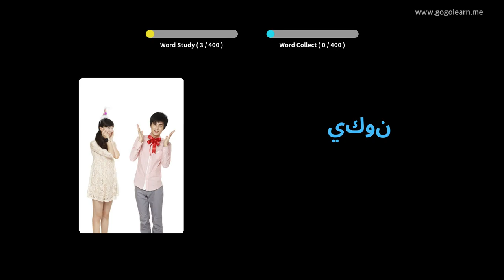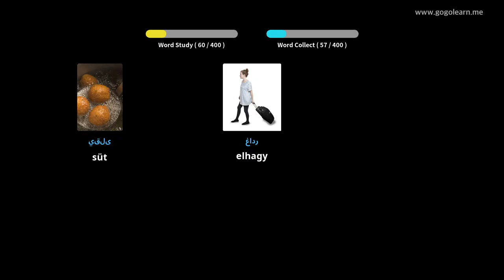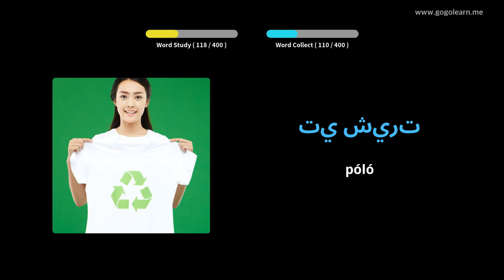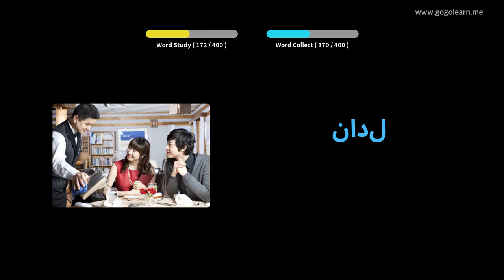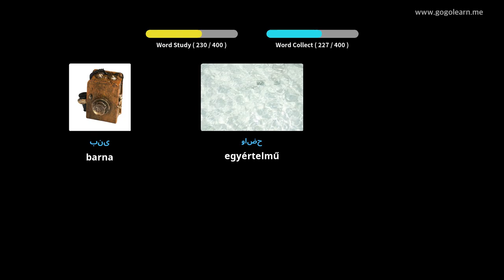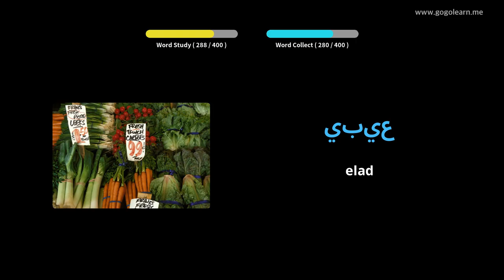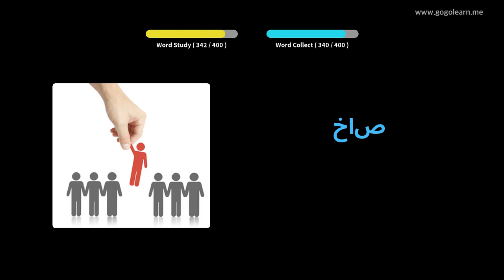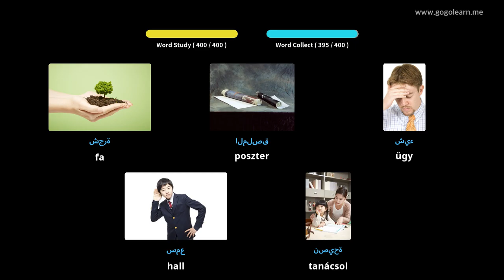Arab szókincs 1. középiskola | Golearn